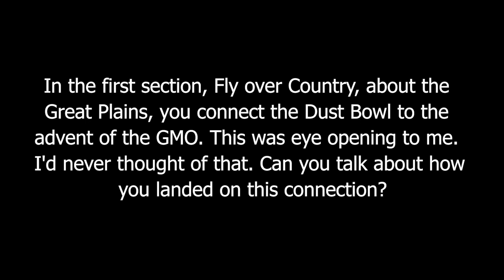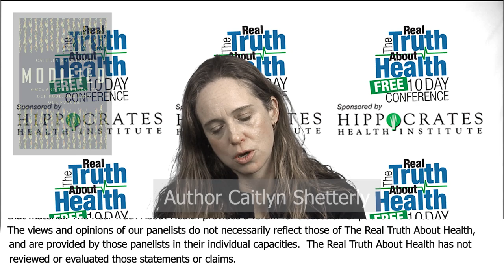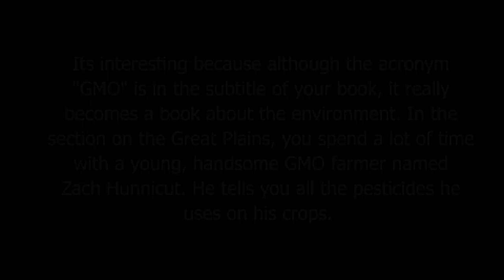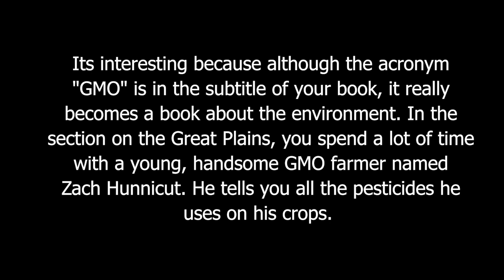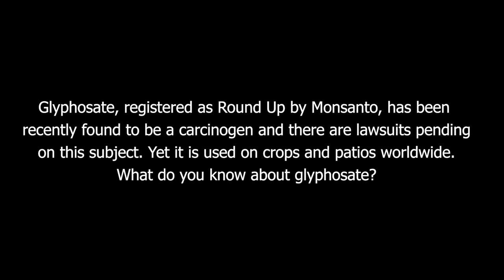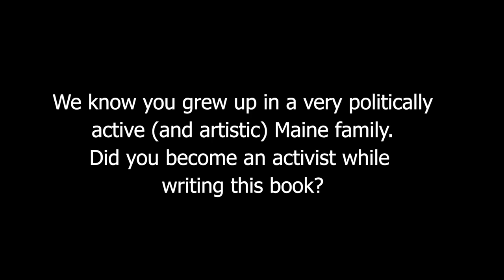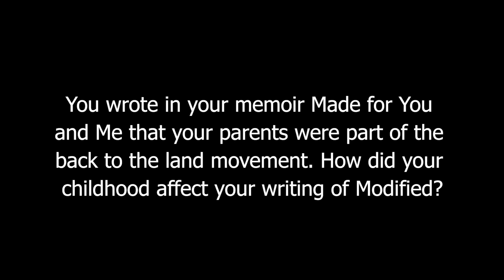How Is The Genetically Modified Food Industry Connected To The Pesticide Industry?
How Is The Genetically Modified Food Industry Connected To The Pesticide Industry? What About Glyphosate?

Modified: As we Modify the Environment, the GMO's, Pesticides and Toxins, we are Modifying Ourselves by Caitlin Shetterly

Caitlin Shetterly is the author of Modified: GMOs and the Threat to Our Food, Our Land, Our Future (Putnam, 2016) which was a winner of the Maine Literary Award for Best Nonfiction of 2016, was named one of the Best Books of 2016 by Publisher’s Weekly, and a Top Pick of 2016 by Goop; Made for You and Me: Going West, Going Broke and Finding Home (Voice, 2011); and the Indie bestseller Fault Lines: Stories of Divorce (Putnam Berkely Group, 2001).

Caitlin writes regularly for The New York Times and her work has been featured in The New York Times Magazine, Elle, Self, DownEast, and on websites of Oprah.com, CNN.com and Medium.com. Caitlin has been a regular contributor to NPR and PRI with stories on Weekend Edition, Morning Edition,This American Life, Studio 360 and various other public radio shows. From 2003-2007, Caitlin wrote the dating column for the Portland Phoenix.

Caitlin lives with her two sons, husband, cat and rabbit in Maine. She is currently at work on a novel set in her home state and a collection of interconnected poems about family and the environment.